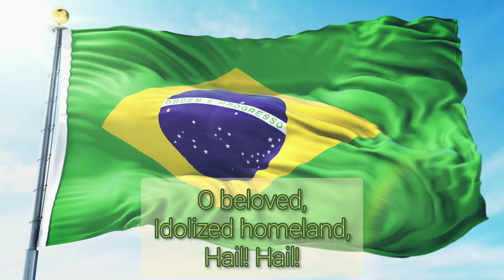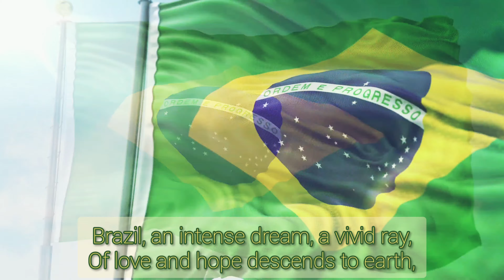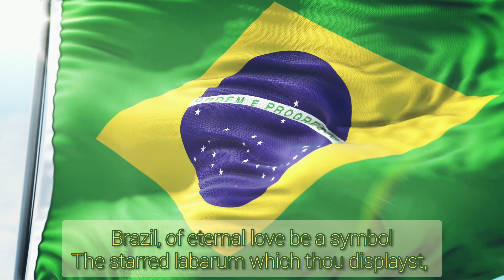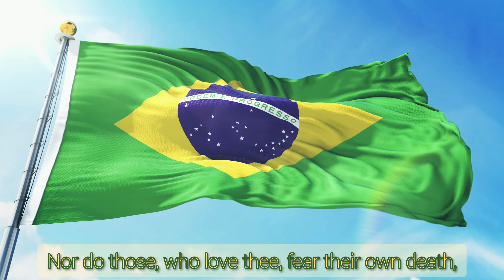OFFICIAL BRAZILIAN NATIONAL ANTHEM - Lyrics in English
Music: Francisco Manuel da Silva (1822 or 1831?), Originally composed as the Triumphal March
Lyrics: Joaquim Osório Duque-Estrada (1909)
Orchestrated Performance: OSESP - São Paulo State Symphony Orchestra
Pictures: Francisco Cantoni

The placid shores of the Ipiranga heard
The resounding shout of a heroic folk,
And the sun of Liberty, in shining beams,
Shone in the homeland's sky at that instant.

If the pledge of this equality
We managed to conquer with strong arm,
In thy bosom, The Freedom,
Our chest defies death itself!

The beloved,
Idolized homeland,
Hail! Hail!

Brazil, an intense dream, a vivid ray,
Of love and hope descends to earth,
If in your beautiful, smiling and limpid sky,
The image of the Cross blazes.

Giant by your own nature,
Thou art beautiful, strong, fearless colossus,
And thy future mirrors that greatness.

Adored Land,
Amongst thousand others,
Thou art, Brazil,
The beloved homeland!

Of the sounds of this land
Thou art kind mother,
Beloved homeland,
Brazil!

Eternally lying on splendid cradle,
To the sound of sea and under deep sky light,
Thou flashest, Brazil, crocket of America,
Illuminated by the sun of New World!

Than the more garish land,
Thy smiling, pretty prairies have more flowers;
"Our groves have more life"
"Our life" in your bosom "more loves".

The beloved,
Idolized homeland,
Hail! Hail!

Brazil of eternal love be a symbol
The starred labarum which thou displayst,
And say the laurel-green of this pennant
"Peace in the future and glory in the past".

But, if you raise the strong mace of justice,
See that a son of thine flees not from battle,
Nor do those, who love you, fear their own death.

Adored Land,
Amongst thousand others,
Thou art, Brazil,
The beloved homeland!

Beloved homeland,
Brazil!

Glossary:
Ipiranga - name of the river that was near D. Pedro I (first Brazilian emperor) in the episode of Independence of Brazil on September 7, 1822
Placid - calm, quiet
Shout - intense scream, cry
Resounding - echoing sound
Beam - shine brightly
Pledge - guarantee
Bosom - core, middle
Idolized - worshiped, loved above all
Vivid - alive, lively, full of light
Limpid - pure, clear
"the Cross" - reference to the constellation called Cruzeiro do Sul (Southern Cross)
Blaze - glows brightly, like fire
Colossus - something very huge
Splendid - grand, brilliant
Flashest - most attractive and impressive
Crocket - valuable ornament that reproduces the image of a flower
New World - America
Garish - lurid, lush, graceful, elegant, very decked
Labarum - flag, standard bearing symbolic motifs
Laurel-green - yellowish-green
Pennant - flag
Mace - from old French 'masse' - primitive weapon of war; combat stake, large hammer